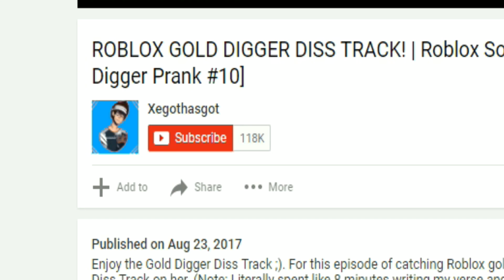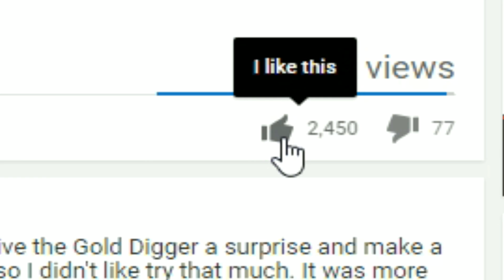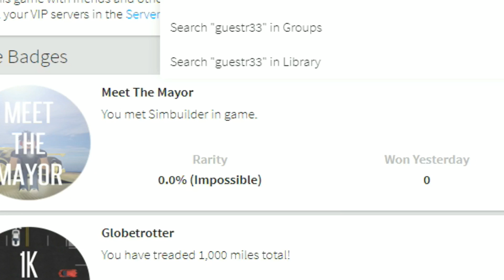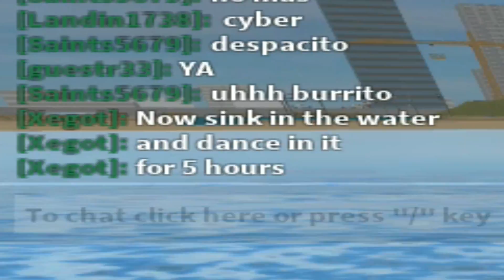ROBLOX CAR SWAP PRANK w/ InquisitorMaster! (Roblox Social Experiment)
For this video, Inquisitormaster and I will be going around Vehicle Simulator and seeing if anyone wants to try out this "money glitch", but what they don't know is that there's no glitch. We'll be telling them stuff they need to do in order for the glitch to work, and the things they did were hilarious.

Can we get 1,000 likes for this video :D?!? If we reach this goal, I'll do another similar prank video along with Alex.

goo.gl/fYTBhX